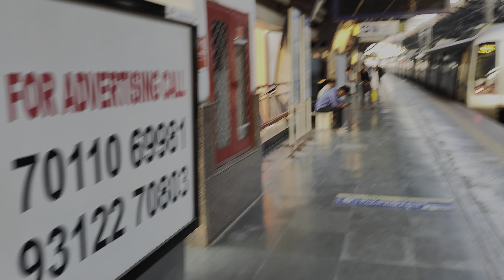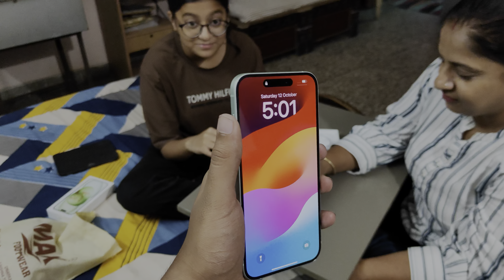This is my last Vlog😌 | Family Vlog | New Delhi ❤️